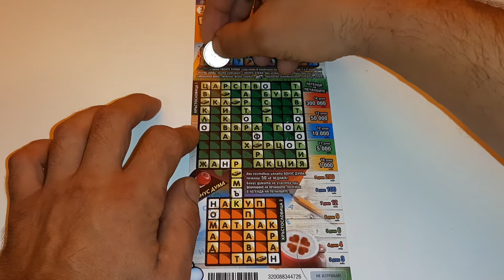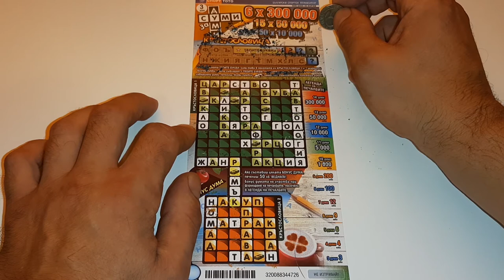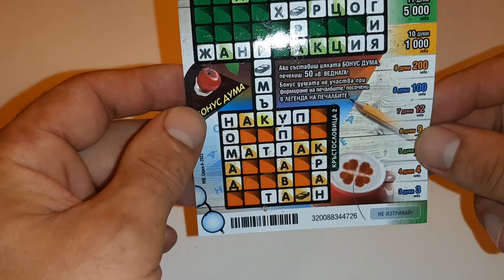Билет Думи за Суми